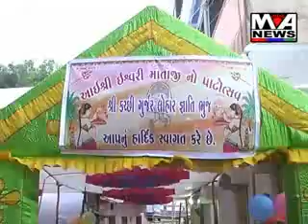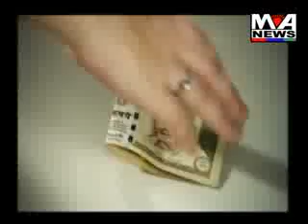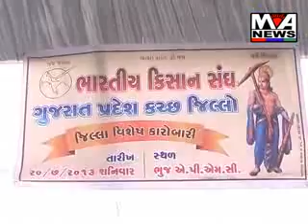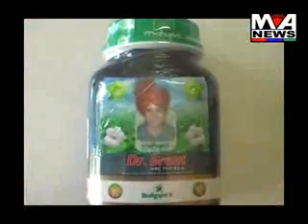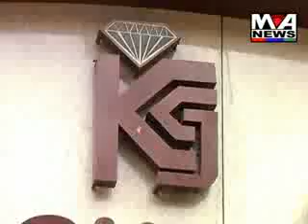Maa Ashapura News July 20-2013